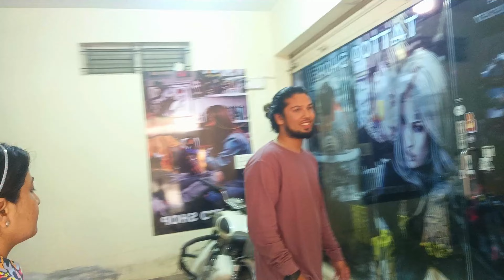Finally Aaj Mane Tattoo Banwa he Leya | Electronic City | Bangalore | Vlog 85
🌊 Dive into the World of Tattoos with Us! 🌊

In our latest YouTube adventure, join us as we embark on a thrilling journey to find the perfect tattoo artist in Electronic City, Bangalore. After scouring the city, we discovered two to three incredibly talented artists, and after careful consideration, we finally settled on one. Our excitement reached its peak as we eagerly awaited our appointment with Mr. Uttam at Ocean of Ink Tattoo Shop.

As Sunday at 5 PM rolled around, our entire family, including myself, Raj, and Vivian, made our way to the studio. From the moment we stepped inside, we were greeted by Mr. Uttam's warm demeanor. His expertise and passion for tattoos shone through as he patiently guided us through the entire process. As a first-timer, I was especially grateful for his detailed explanations, which made me feel at ease.

In just 25 minutes, my dream tattoo came to life, thanks to Mr. Uttam's skillful hands. The final result exceeded all expectations, leaving me in awe of the intricate design adorning my skin.

Curious to see the magic unfold? Don't miss out on the full video to witness every moment of our unforgettable experience.

Tattoo Shop details-
Ocean of Ink Tattoo Shop
Artist Name- Mr Utttam
Address:Address: 1st, Velankani Drive, beside Best City Hospital, Electronics City Phase 1, Doddathoguru, Bengaluru, Karnataka 560100